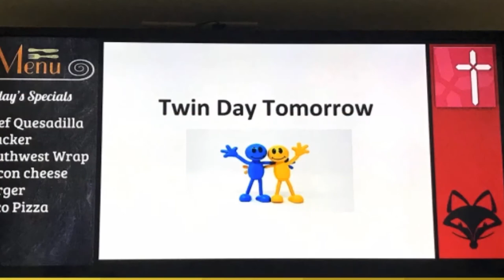FVL Faculty Shorts S01E05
Episode 5: Twin Day!